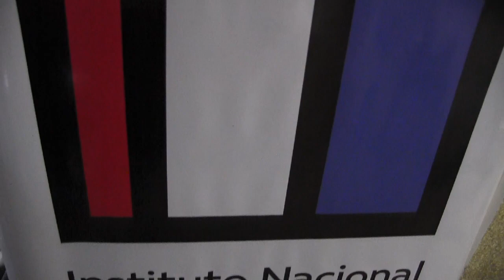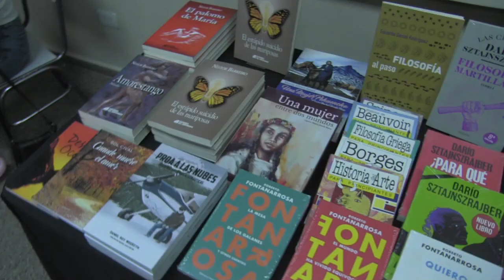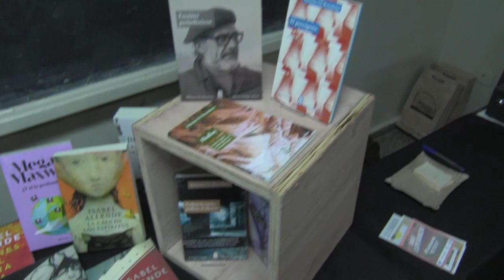EL LIBRO ES INMORTAL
Feria de 3 días, con libros, espectáculos, presentaciones...